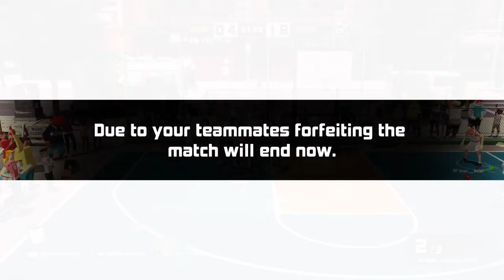Let's Play: 3on3 Freestyle #198 - More Games